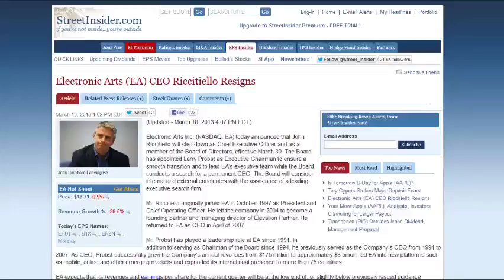/v/ dances to Reccitiello resigning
A little glitchy, but it's enough to party to. Fucking Sony Vegas can't handle shitloads of GIFs for some reason.
Sorry if I couldn't fit your dance in!

Song is 'Kool & The Gang - Celebration'